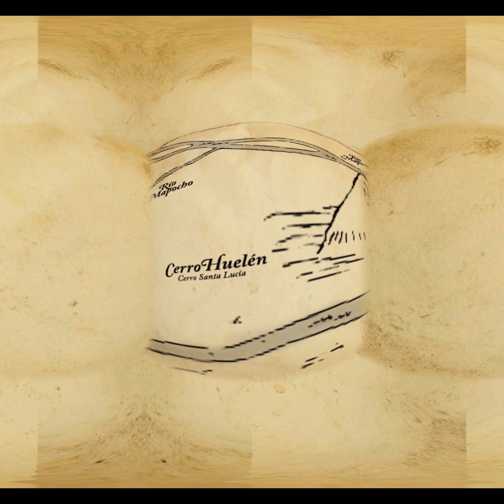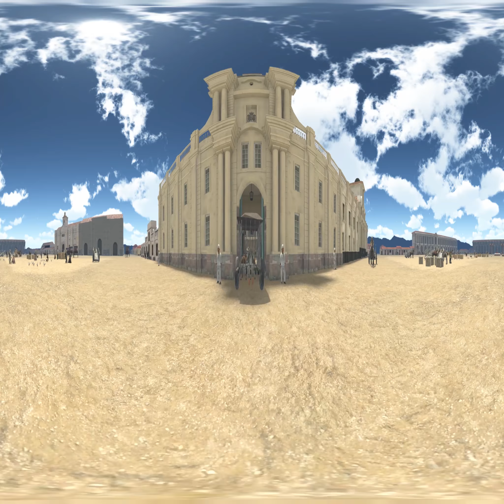MHN Máquina del Tiempo, VR 360°: “Plaza de Armas”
En este viaje, podrán conocer cómo fue la Plaza de Armas desde antes de la llegada de los españoles hasta 1920. A través del tiempo, sabrán de la trayectoria del edificio que alberga al Museo y que en su origen fue la Real Audiencia, una de las instituciones coloniales más importantes de Chile.